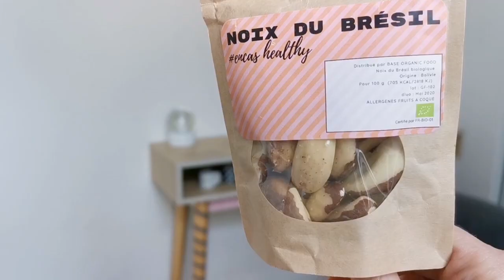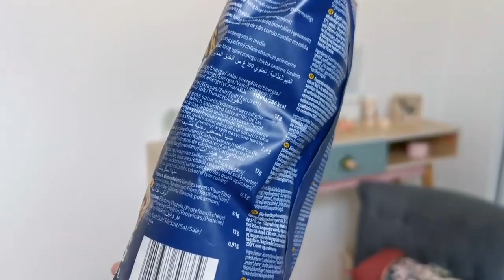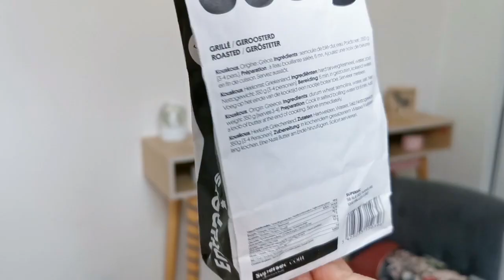BOX HEALTHY - Novembre 2019 (Zero sucre)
Dans cette nouvelle vidéo je vous présente la BOX HEALTHY pour le mois de novembre son thème est ZERO SUCRE.